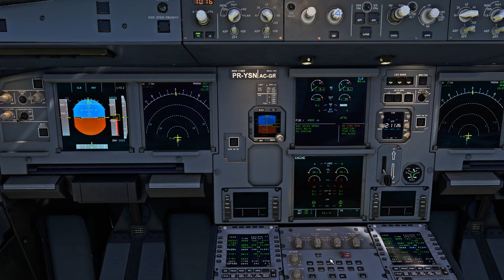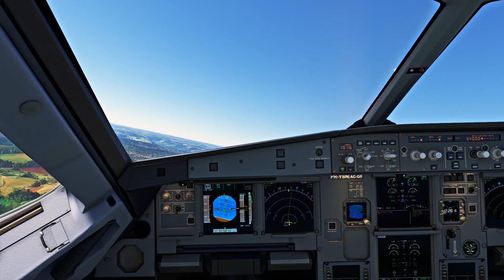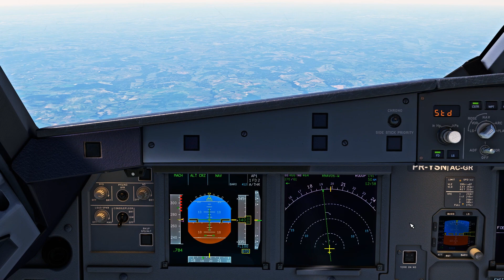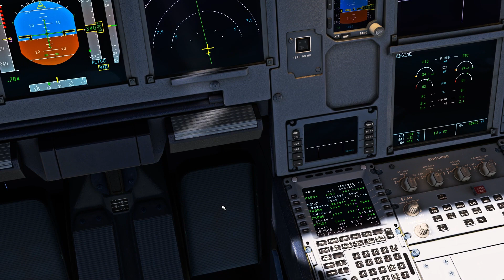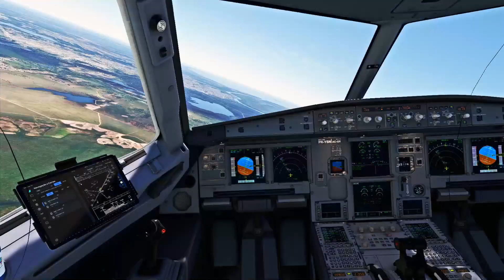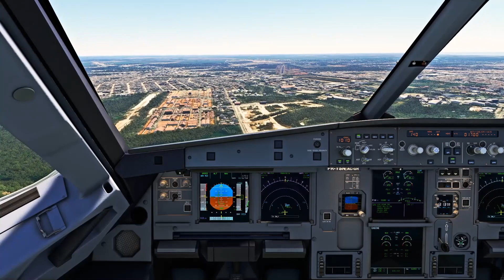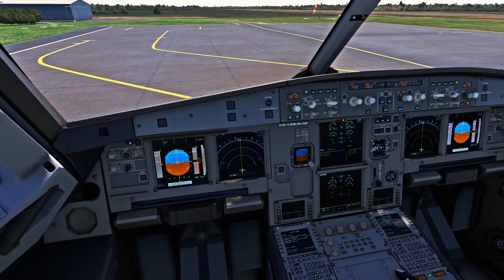Azul A320 Chapecó ✈️ Pelotas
Voo saindo de Chapecó para Pelotas